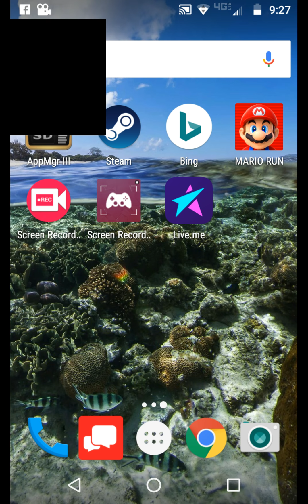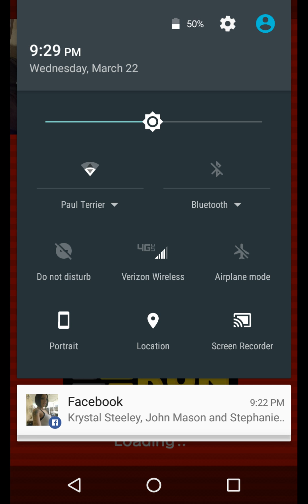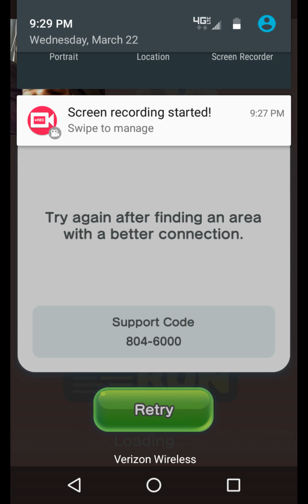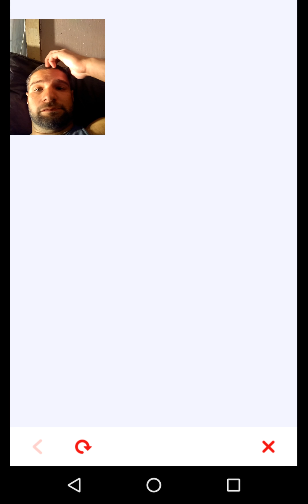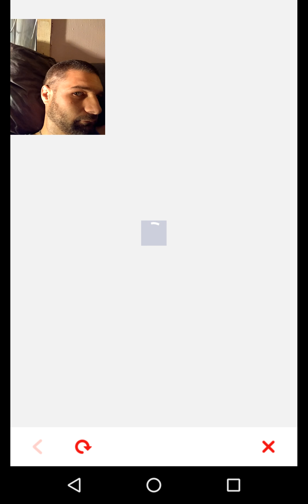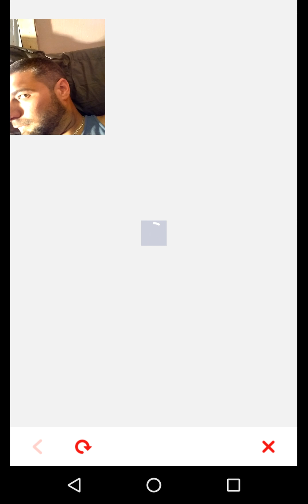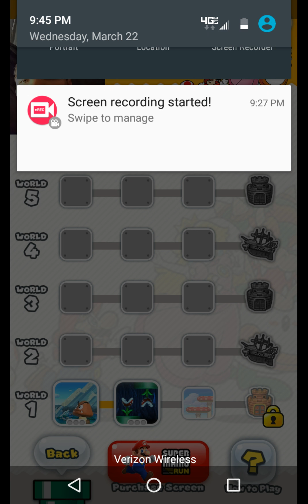Gaming on my cell phone with(Mario Run).